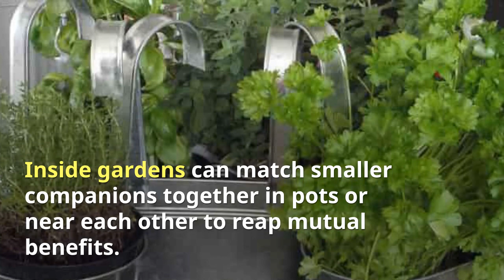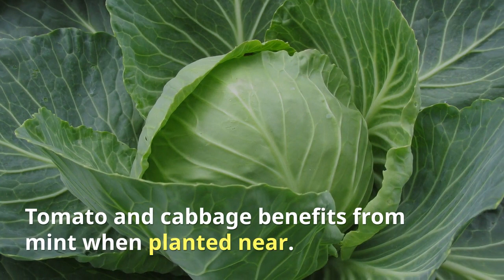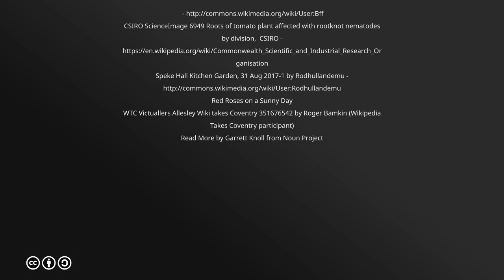A Guide to Companion planting with herbs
These methods of companion planting can be used both indoors and out. Outside gardens can benefit the most due to the larger spaces available to plant. Inside gardens can match smaller companions together in pots or near each other to reap mutual benefits.
Read the full guide:
15 Garden Helpers – An Herb Companion Planting Guide